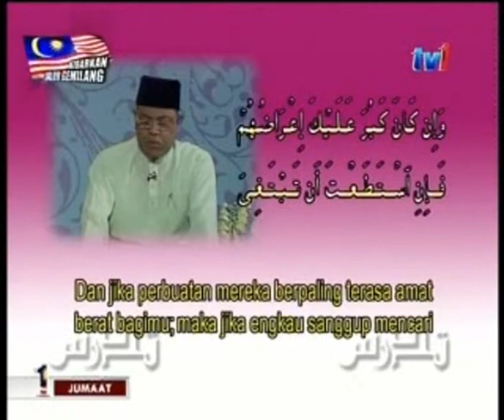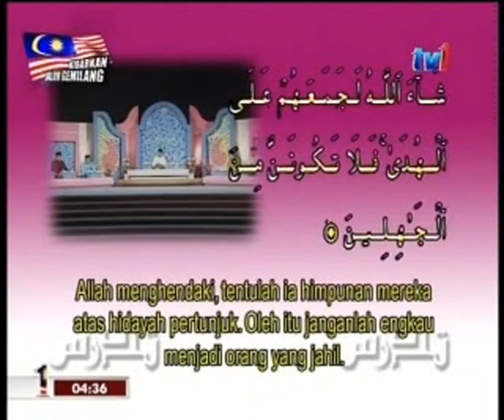Surah Al An'aam Ayat 19 - 35